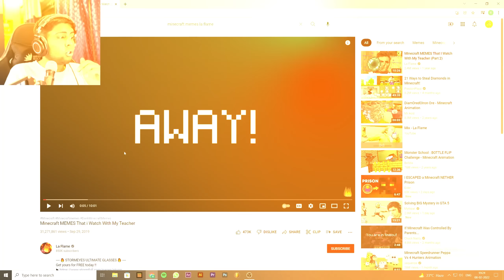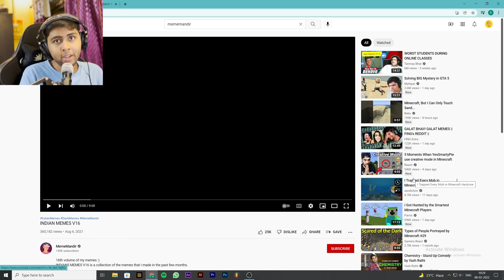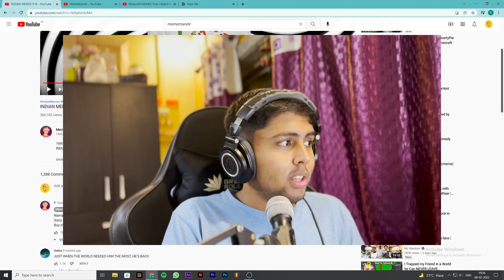TRY NOT TO LAUGH! (MINECRAFT EDITION)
(both links are working so pls submit your memes)

Hey, guys in this video I am attempting the TRY NOT TO LAUGH! (MINECRAFT EDITION)

Music
StreamBeats By Harris Heller
Pixabay

Peripherals :
• Audio Interface
• Mic Stand